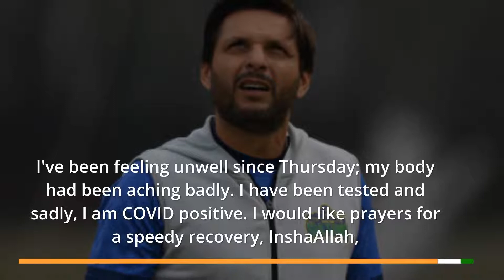Shahid Afridi Tested positive of Corona Virus.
shahid afridi corona positive
afridi tested positive
hahid afridi tested positive
afridi corona
In this video, you will come to know about the former Pakistan cricketer Shahid Afridi Test positive of coronavirus
Shahid Afridi, WHO was the captain of Pakistan’s 2011 tournament team, aforementioned he has tested positive for Covid-19. “I’ve been tested and sadly I’m COVID positive. I would like prayers for a speedy recovery,” Afridi wrote on Twitter.

Former Pakistan captain Shahid Afridi on weekday took to Twitter to verify that he has tested positive for Covid-19. Afridi aforementioned he had been feeling unwell since Thursday. 40-year-old Afridi is that the second Pakistan international cricketer when Taufeeq Umar to possess tested positive for Covid-19. Taufeeq had declared his recovery many days back.

 Afridi additionally wanted the blessings and prayers for his speedy recovery. “I’ve been feeling unwell since Thursday; my body had been aching badly. I’ve been tested and sadly I’m COVID positive. I would like prayers for a speedy recovery, InshaAllah,” Afridi wrote on Twitter.

At least 2 Pakistani excellent players have died from the infection with leg-spinner Riaz tribal sheik demise in the city earlier this month.

Afridi, WHO created his debut for Pakistan back in 1996, contend twenty-seven Tests, 398 ODIs, and ninety-nine T20Is. Afridi, WHO started his career as an opening batsman, developed into AN expert as his career progressed. He scored 1716, 8064, and 1416 runs in Tests, ODIs and T20Is several.

His over handy leg-spin bowling attained him forty-eight wickets in Tests, 395 in ODIs, and ninety-eight in T20Is. Afridi additionally led the Pakistan side within the 2011 ODI tournament within which they were crushed within the semi-final by ultimate champions India.

Afridi commands the record for rating the quickest ODI century for an extended time before New Zealand’s Corey Anderson broke it in 2014. The record for the quickest ODI hundred presently stands with South Africa’s AB de Villiers WHO had scored a 31-ball hundred against west indies in 2015.